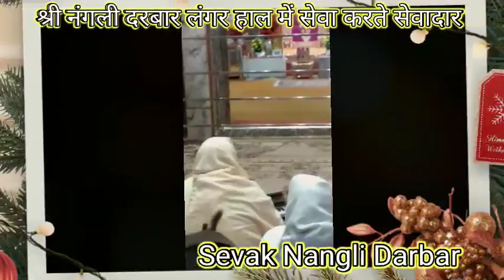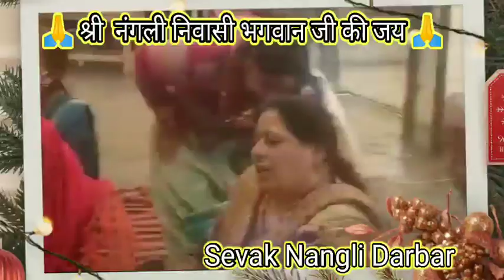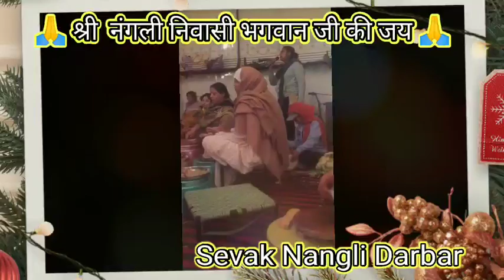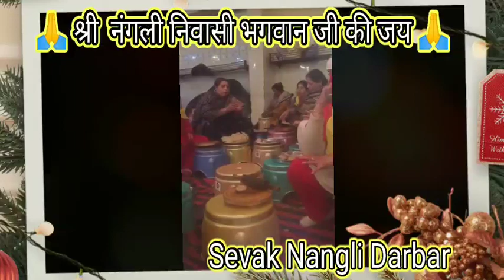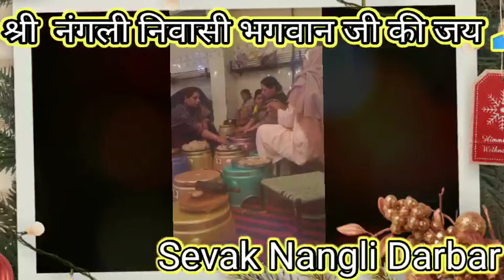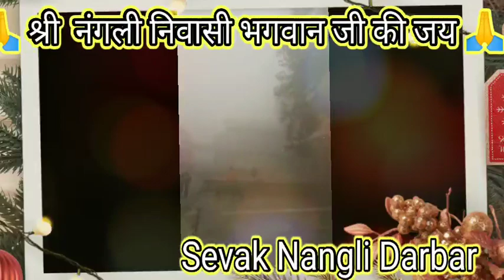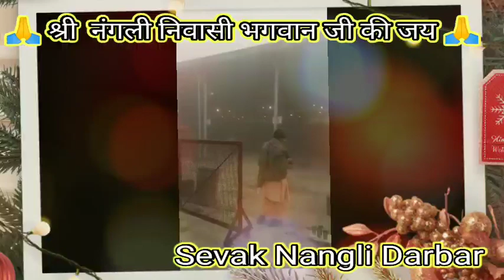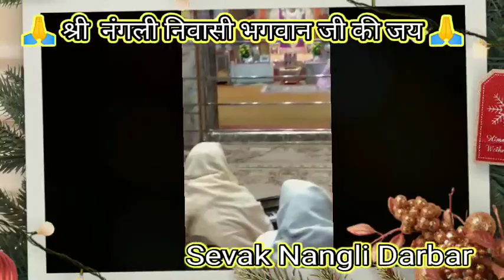💖💖श्री नंगली निवासी भगवान जी का सत्संग 💖नंगली दरबार लंगर हॉल💖 👌🏼👌🏼💖💖🎂🎂🙏🙏